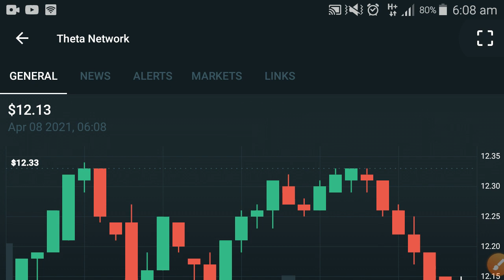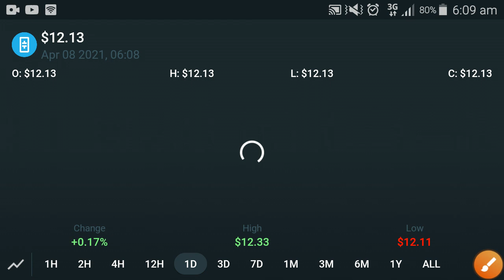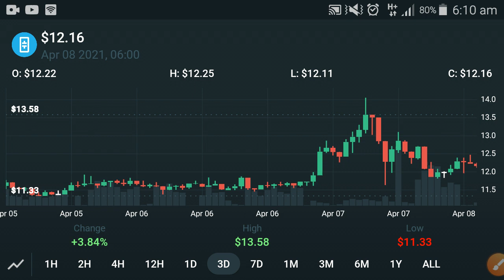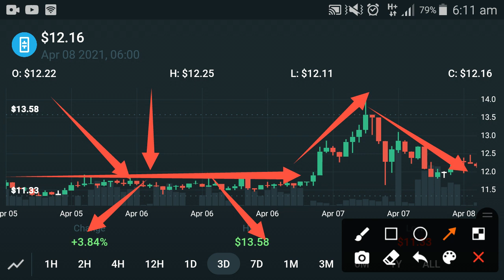Theta Network My Favorite !! Buy Or Sale Or Hold ??|| Theta Coin Technical Analysis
In this Video i am gone to show you Theta Network My Favorite !! Buy Or Sale Or Hold ??|| Theta Coin Technical Analysis

We Uploading following types of videos:
1) Andriod Apps , Andriod Problem , Andriod Tips and tricks
2) Computer Helps ANY kind of Related Pc Apps , softwere , Online Web and Social Problem.
3) YouTube Related For Example Channel Growing , channel Monetization , Tips and Tricks for viral video.
4) Andriod Apps Review
5) All Social Media Growing , Problems , Tips and tricks Etc.
Some Extra

YouTube Promotion
2) COMMENT ( Random comment )
3) SEE EVERY DAY MY CUMMUNITY POSTS

2 ) How to gain subscribers fast | How to Get subscribers on YouTube | increase subscribers fast 2021

3 ) New Earning App 2021|| How to Make Money Online || Watch videos Earn money || Easy way to earn money

4 ) New Earning App 2021/ Watch video earn money / Money Time app sy paise kaise kamaye